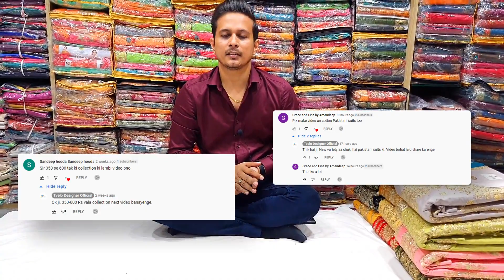Heavy Handwork suits wholesaler | Pure handwork suit manufacturer surat| Hand work suit design 2022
In Today's Video Heavy handwork suits wholesalers | Pure handwork suit manufacturer in surat | Hand work suit design 2022 kadai wale suit | hand work suit wholesale.

Tvelo Designer

🚩 Address : E-1601,Lift no. 23, Ring Rd, Raghukul Textile Market, Surat, Gujarat 395002

Related :
handwork suits wholesalers
handwork suit manufacturer
heavy handwork suit
hand work suit design 2022
hand work suits delhi
handwork suit ki kadhai
handwork suit ki design
hand work punjabi suit
pakistani handwork suits
kadai wale suit
handwork ke suit ke design
kadai wale suit hand work
hand work suit design images
hand work suit kadai design
hand work suit chandni chowk
kolkata handwork suit wholesale market
hand work suit wholesaler delhi
hand work suit design simple
hand work suit delhi
hand work suit surat